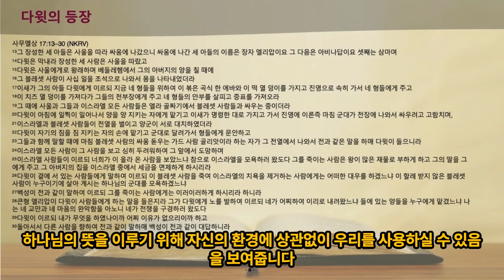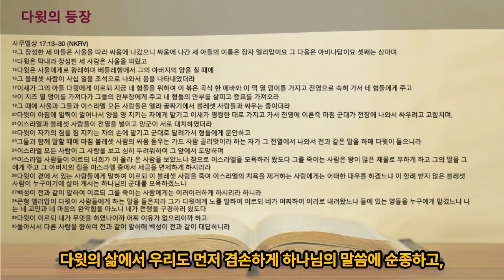묵상노트 ㅣ 하나님의 이름을 높이는 용사가 되라 (사무엘상 17:12-30)